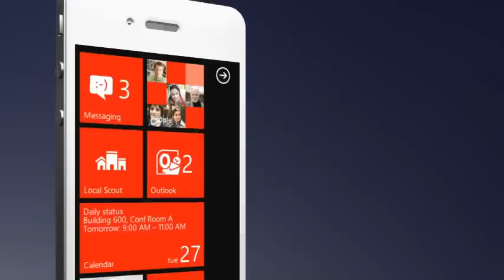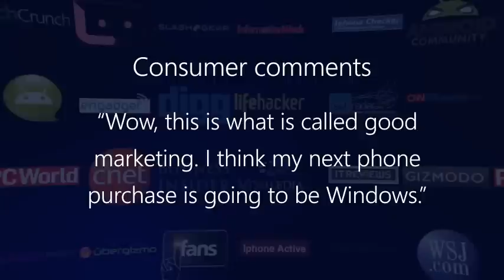Windows Phone Demo Takeover - Experiential Mobile Marketing from iconmobile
Insight:
Getting device and experience in-hand is the single most effective method of converting Android and iPhone users to Windows Phone.

Idea:
Use mobile web to deliver a touch-enabled demo of the Windows Phone Metro UI directly on iPhone and Android devices.

Lower the barrier of demoing a Windows Phone to these customers to nothing more than clicking a link.

Allow customers to interact with the interface as though they had a Windows Phone in their hands, highlighting the unique features of this new operating system by staging an opt-in 'takeover' of their handsets.

Innovation:
iconmobile built an emulator that replicated the Windows Phone 7.5 experience as closely as possible on competitor devices. It gave users the freedom to explore Windows Phone simply by clicking a browser link.

Each tile launched a mini-demo highlighting features that differentiate WP7.5

Effortlessly delivered straight to the phone via the mobile web (using HTML 5, JavaScript and CSS3) -- no app downloads, installs or app store visits were required to view the experience.

Awards:
iab MIXX awards 2012 Gold Winnder
W3 2012 Silver Award Winner
2012 Winner, Mobile Merit Awards
2012 Cannes Lions Mobile Lion Shortlisted
MMA Smarties 2012 Sliver Global winner and North America Regional Winner